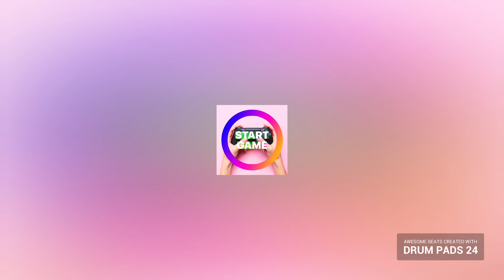Nude And Cute